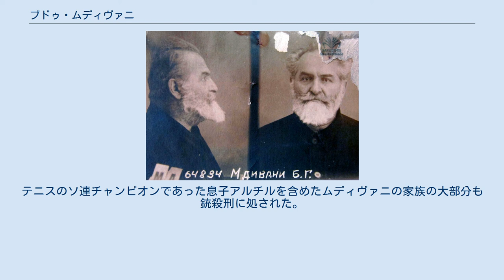ブドゥ・ムディヴァニ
グルジア・ソビエト社会主義共和国の首相
グルジア・ソビエト社会主義共和国の閣僚
ポリカルプ・“ブドゥ”・グルゲノヴィチ・ムディヴァニ（ロシア語: Поликарп (Буду) Гургенович Мдивани、1877年 - 1937年7月10日）、民族名ポリカルペ・“ブドゥ”・グルゲニス・ゼ・ムディヴァニ（グルジア語: პოლიკარპე (ბუდუ) გურგენის ძე მდივანი）は、グルジア人のボリシェヴィキ。
グルジア語父称はグリゴリス・ゼ (გიორგის ძე) とも。
 グルジア問題において、党中央の推進するザカフカース連邦構想に対する強硬な反対派となったことで知られる。
 1877年、ロシア帝国クタイス県ホニの貴族の家に生まれた。
1895年からモスクワ大学法学部に学び、1899年の学生スト (en) に参加して放校されたが、その後復学して1901年に3コースを卒業した。
1903年にボリシェヴィキに入党し、1904年5月に逮捕されたが翌1905年9月に釈放された。
同時期には西グルジアで若きヨシフ・スターリンと知り合い、警官に銃撃されたスターリンを自分の体でかばっている。
 1906年4月から翌1907年2月までベルリンとパリで過ごし、1910年1月から1913年6月までモスクワ保険会社のチフリス、バクー支社で審査官補として働いていたが、1910年7月には再び逮捕されイランへの追放刑に処され、アンザリー、ハマライ、ガズヴィーンで過ごしている。
 1917年10月に釈放され、翌11月から翌1918年11月までボリシェヴィキ・チフリス委員会の、同月30日から翌1919年2月13日まで南部戦線、カスピ・カフカース戦線第11軍革命軍事会議のメンバーを務め、同年6月から翌1920年3月までは南東戦線・カフカース戦線 (ru) 第10軍政治部部長に就いた。
 1919年12月からはカフカース革命委および北カフカース・ソビエト権力回復局の、1920年3月から6月までは北カフカース革命委員を務め、翌7月から8月までは駐バクー・ロシア社会主義連邦ソビエト共和国対外貿易人民委員部全権、9月まではバクー革命委幹部会員に就いた。
党の呼び名「ブドゥ」には「樽」と「将来」という2つの意味があり、バクーで協同していたアナスタス・ミコヤンによると、ムディヴァニは「もし将来（ブドゥ）コミッサールになれなければ、私の将来（ブドゥ）はない」という言い回しを好んで使っていたという。
また、「すぐ癇癪を起こすが、またすぐに元に戻る」性格であったという。
 同月から11月まではペルシア赤軍革命軍事会議メンバーを務め、ミコヤンとともにギーラーン共和国政権に対する軍事クーデターを指導。
ギーラーン政権を完全にボリシェヴィキの統制下に置くことに成功した。
同年から翌1921年まではロシア共産党中央委カフカース局員 (en) およびグルジア共産党議長、同年2月19日から5月までは駐トルコ・ロシア共和国大使でもあった。
 同年から6月11日から翌1922年まではグルジア共和国対外貿易人民委員、1921年7月7日からはグルジア革命委議長を1922年1月まで、1921年7月からはグルジア共和国人民委員会議議長を1922年4月まで務め、1921年8月から翌年までは再度ロシア共産党中央委カフカース局に属した。
1921年からはグルジア共産党中央委幹部会員にも就いた。
 こうしてグルジア共和国指導部に上り詰めたムディヴァニであったが、同時期のザカフカースでは、カフカース局責任書記セルゴ・オルジョニキゼによる、モスクワすら危惧するほど急速・強権的な、ザカフカース3国の政治的・国家的統合が推進されていた。
このオルジョニキゼによるザカフカース連邦構想に対する反対の急先鋒に立ったのが、ムディヴァニであった（アレクサンドル・スヴァニゼによれば、「セルゴとブドゥの活劇に終始しない中央委の決議は一つとしてな」かったという）。
 さらに同時期には、ソビエト連邦結成におけるスターリンの「自治化案」（ロシア共和国の傘下に他の諸国家が自治共和国として加入するというもの）に対しても、ムディヴァニはグルジア共和国代表として強硬な反対姿勢を取った（この時、ムデ...